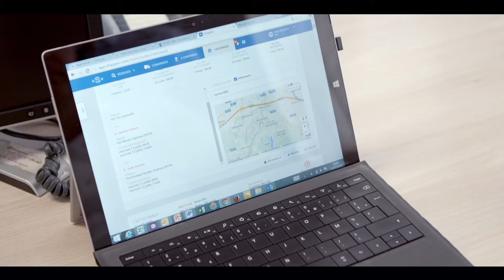Le suivi des livraisons Kiabi en Italie par Shippeo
Shippeo permet le suivi en temps-réel des livraisons des 25 magasins de Kiabi en Italie. Christophe Baboin (Directeur Général de Viapost Transport Management) revient sur le déploiement de la solution et les principaux résultats obtenus.